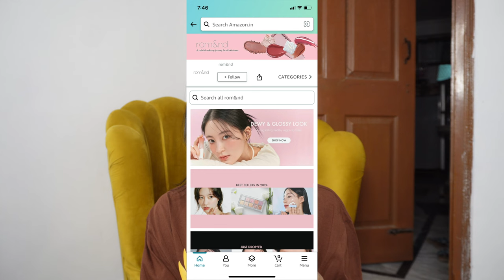Nude Lipstick Haul for Indian skin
Nude Lipstick Haul for Brown skin tone

my storefront

1. ROMAND Zero Velvet Tint Shell Beach Nude 2 Colors (#17 TOASTY NUDE)

2. Zero Velvet Tint 06 Deepsoul

3.Mamaearth Soft Matte Long Stay Lipsticks

4.Mamaearth Creamy Matte Long Stay Lipstick

5.RENEE Glam Stack 3-In-1 Lip & Cheek Tint - Nude

6. ETUDE Dear Darling Water Gel Luminous Lip & Cheek Tint

7.Daily Life Forever52

Shooting iphone 11
Editing - Final Cut Pro and colour correction in iPhone
Ring light
Mac book
Tripod for camera